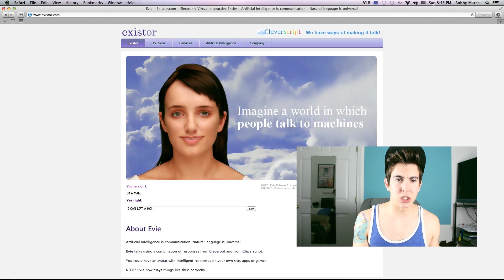MY GENUINE ROBOT!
Be RADTASTIC and tweet this video to show your friends by clicking

Song:
My Genuine Find - One For Me